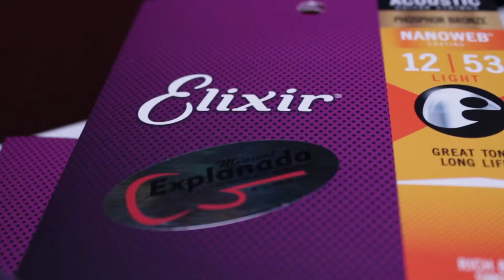A melhor corda pra violão aço!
FALA MEUS AMIGOS BLZ !

HOJE ESTAMOS TRAZENDO UM VIDEO DIFERENTE PARA VCS NO CANAL , ESPERAMOS QUE CURTA E SE GOSTAR DEIXA AQUELE LIKE.

Contribua compartilhando, curtindo e divulgando o canal!